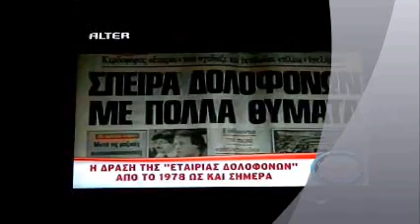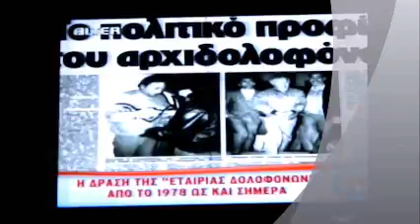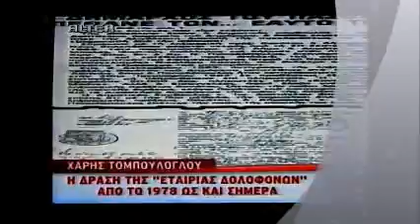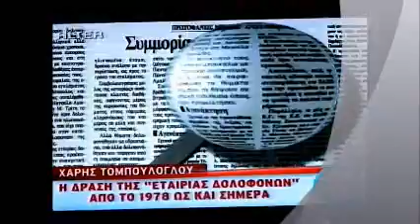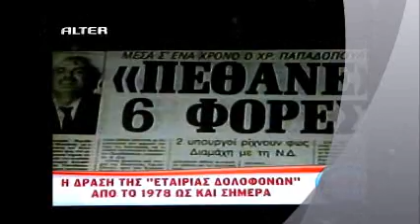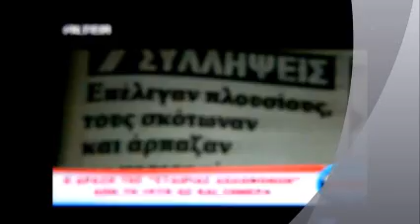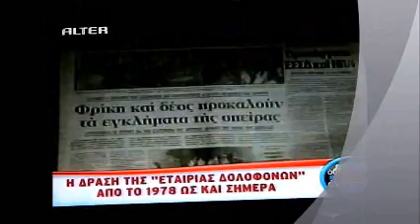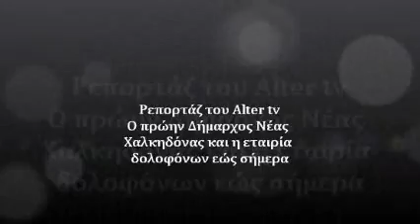π.Δημαρχος Νέας Χαλκηδόνας & εταιρία δολοφόνων by Alter tv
Χαλκηδόνας